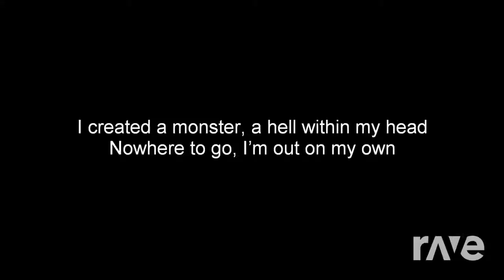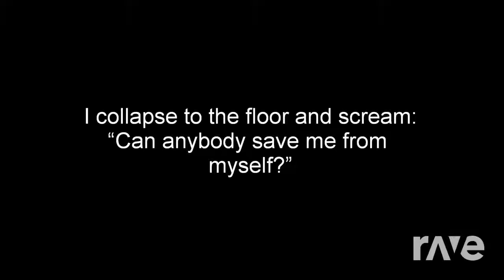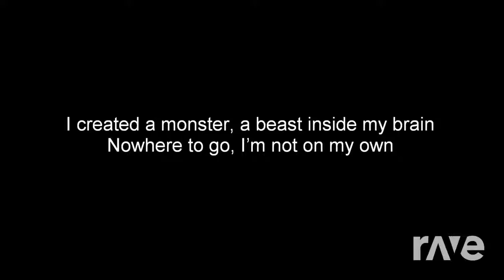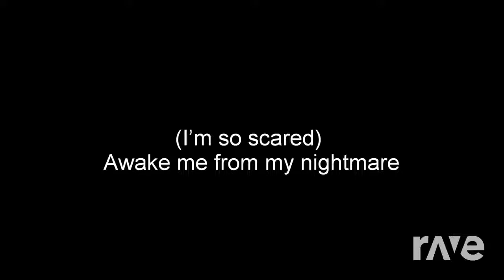Nightmare In Sheeps Clothing - Set It Off & Set It Off ft. William Beckett | RaveDj